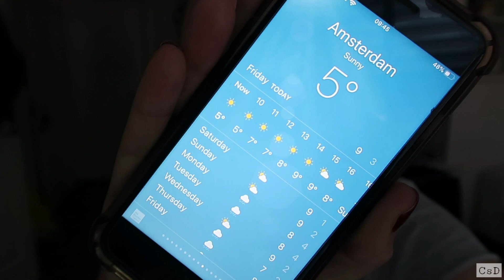A day working from home (Chartered Accountant) and dinner with Sophia 😊!